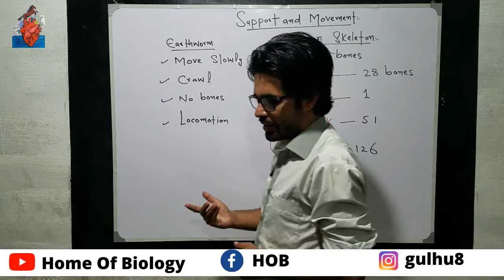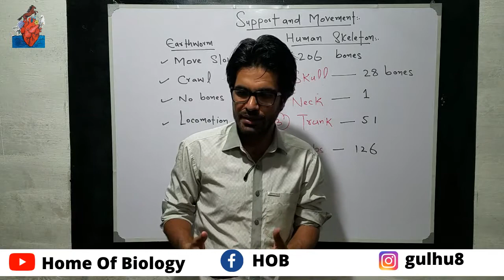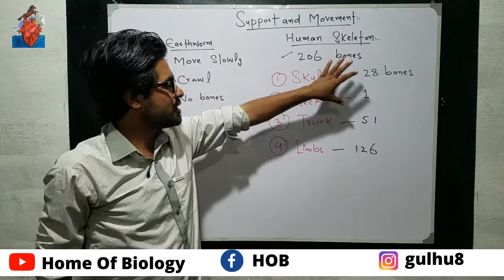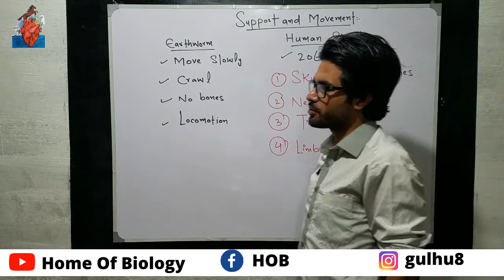Human Skeleton | Matric biology in pashto | Home of biology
Human skeleton.
Today I am going to start chapter 13 in matric biology. This channel is very useful especially for pakhtoon students.

Human skeleton in Pashto
Skeletal system
Matric biology in pashto